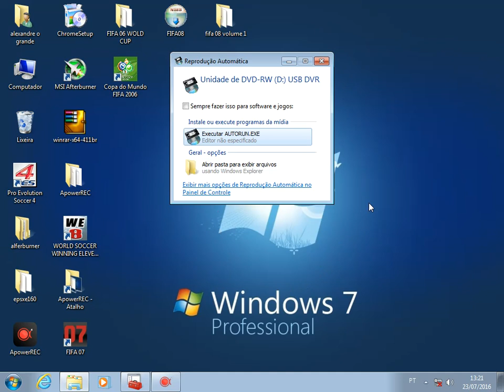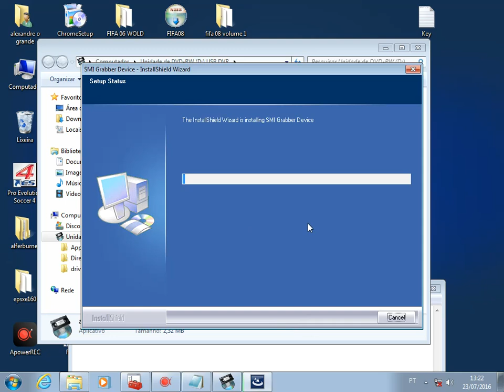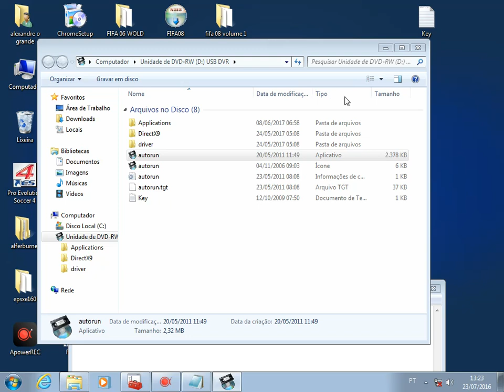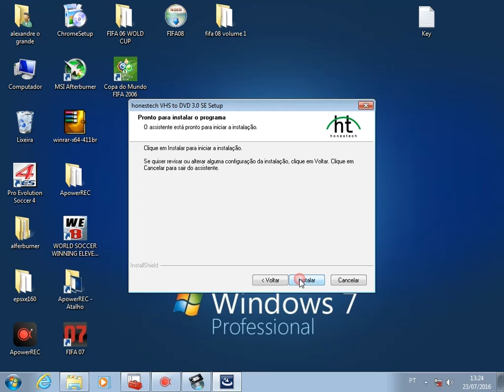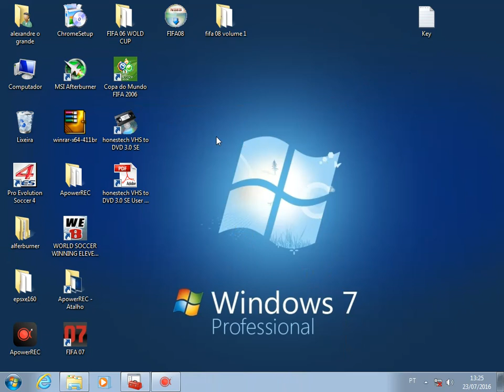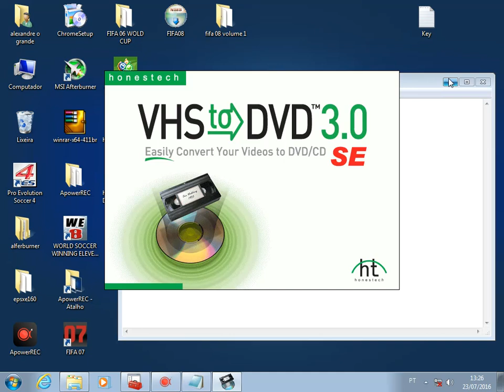HONESTECHK VHS TO DVD VERSAO 3 0